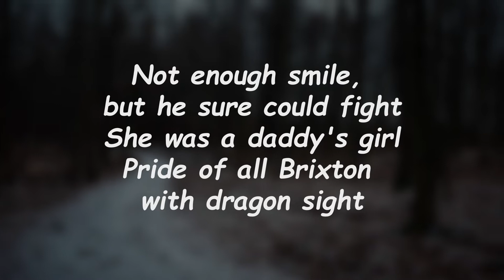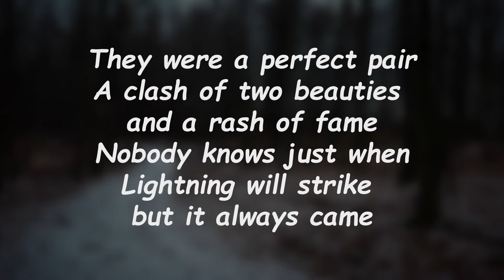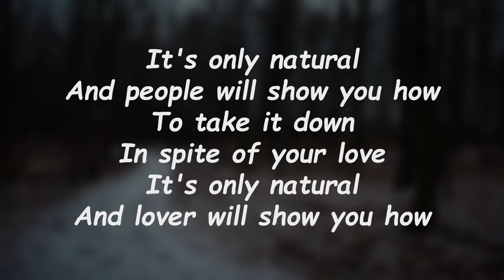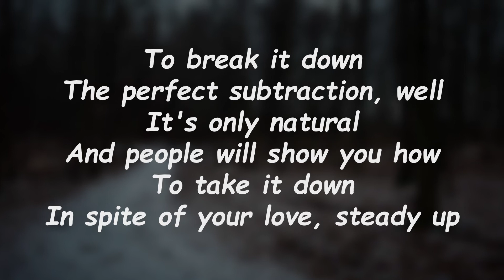Red Hot Chili Peppers - Its Only Natural (Lyrics) 🎵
Its Only Natural Lyrics:

She was a London girl, knew enough now to get herself alright
He was a Southend boy, not enough smile, but he sure could fight
She was a daddy's girl, pride of all Brixton with dragon sight
But she can't go home tonight
And lovers will show you how to break it down
In spite of attraction, well
And people will show you how to break it down
In spite of your love, steady up
They were a perfect pair, a clash of two beauties and the rash of vein
Nobody knows just when lightning will strike but it always came
And she can't go home tonight
No, she can't go home tonight
And people will show you how to take it down
In spite of the love
The perfect subtraction, well
In spite of the love, steady up

Lyrics to Its Only Natural